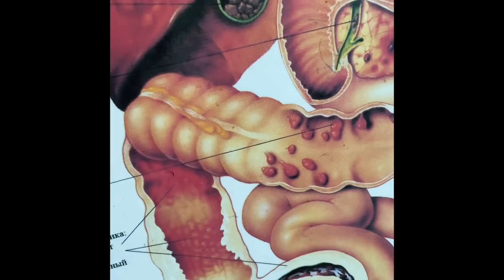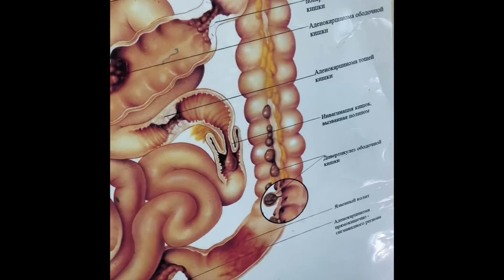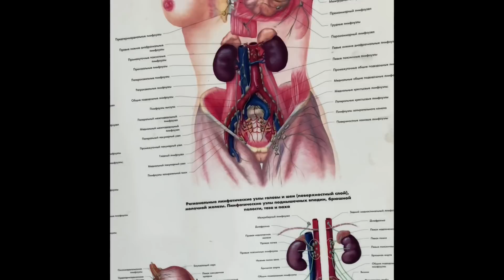Заболевания суставов, остеопороз - как себе помочь.